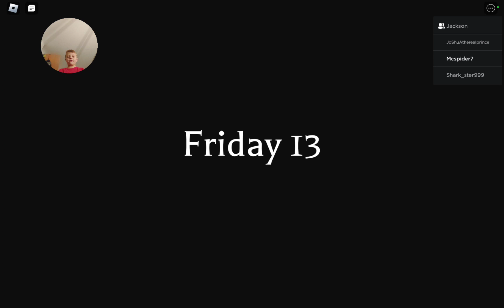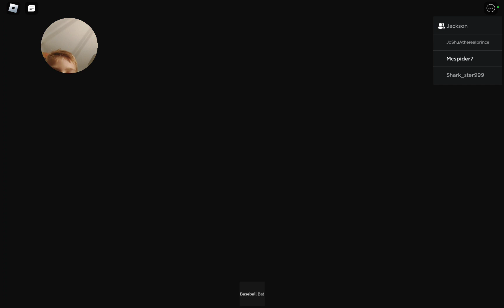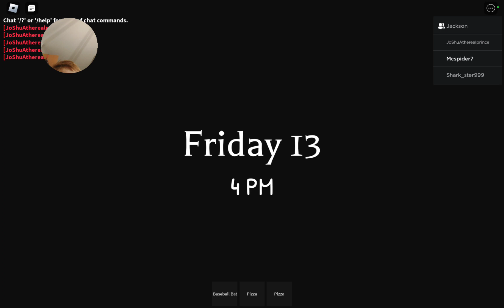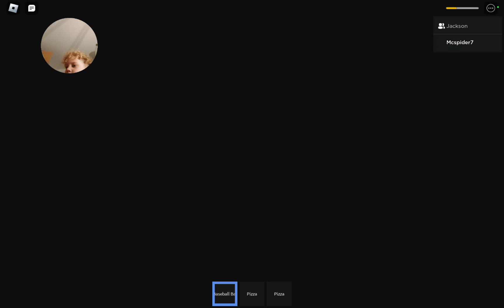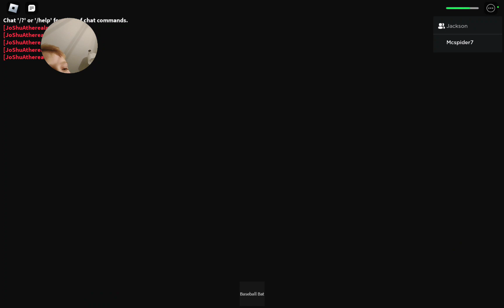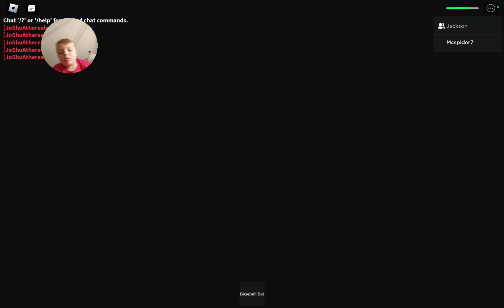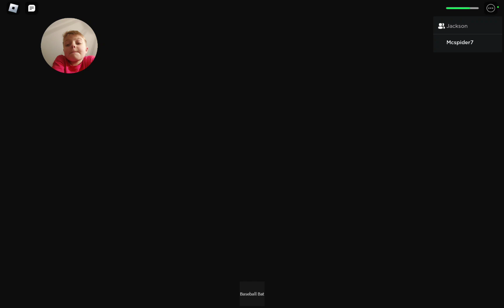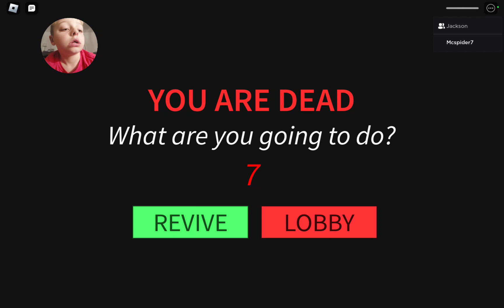mccoy and noble playing Magic show